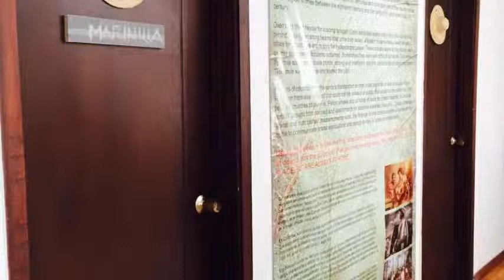El Arriero en Bogotá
El Arriero es un Hostal de 5 habitaciones localizado en Calle 72 # 63 - 04.